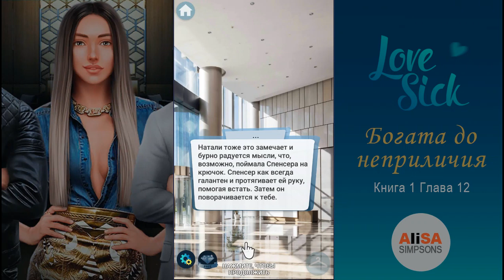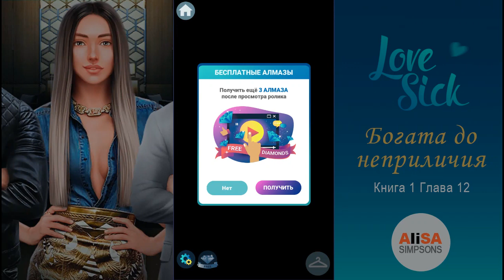БОГАТА ДО НЕПРИЛИЧИЯ - Книга 1 Глава 12 / Love Sick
Love Sick - визуальные новеллы, в которых ты играешь главную роль!
Любишь книги? Тогда для тебя есть отличная новость! Наблюдай, как на экране оживают поклонники и ревнивые соперницы. Для тебя наша серия авторских интерактивных книг, где в центре сюжета всегда девушка! Управляй ходом сюжета, выбирай СВОЙ стиль, СВОИ отношения и СВОЮ судьбу!

ТЫ ВЫБИРАЕШЬ:
-Яркий стиль: модные образы раскроют твою индивидуальность
-Твой идеальный партнер: деликатный миллиардер, злодей-вампир или заносчивый принц?
-Узнай, как ты реагируешь на стрессовые ситуации…
-Оцени свои навыки флирта!
-Что для тебя главное в отношениях? Только ТЫ решаешь
-Скажи «Да» своим желаниям в оригинальных интерактивных историях Love Sick!

ИСТОРИИ ДЛЯ ТЕБЯ:

КРАСОТКА-ШПИОН: ОРГАНИЗАТОР СВАДЕБ - Близится свадьба знаменитого миллиардера Дэвида Корбелла. Нью-Йоркская пресса уже окрестила ее «событием года», но так ли искренни чувства будущей невесты? Прекрасная шпионка начинает расследование под прикрытием, но впереди ее ждет величайшее любовное приключение всей жизни.
БАЛ ВАМПИРОВ - Добро пожаловать в самый элитный университет мира. Ходят слухи, что здесь учатся люди и вампиры из высших каст. Каждые 20 лет в университете проходит Королевский бал. Все девушки мира мечтают побывать на балу, но лишь одной суждено затмить всех своей уникальной красотой.
ПРИНЦЕССА ЛИАНА - Много лет назад королевская семья погибла от рук злой ведьмы. В тот же миг время во всем королевстве замерло. Спрятанной среди крестьян, истинной принцессе предстоит узнать и раскрыть себя.